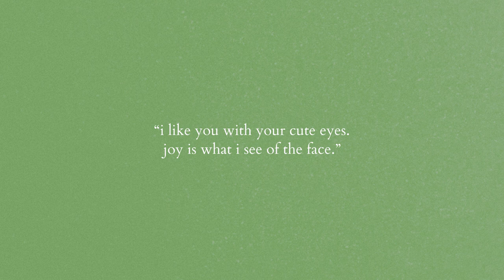(free) nostalgic lofi - "daisy flowers on your ears"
girl i miss you much i miss you smudge